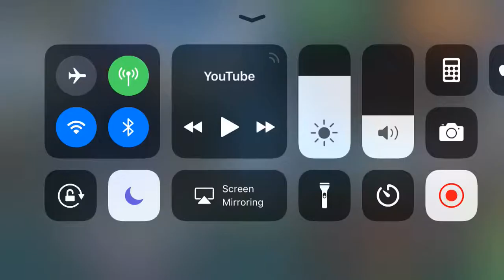Skullgirls Mobile - Some chill silver PF gameplay against OozyGamer